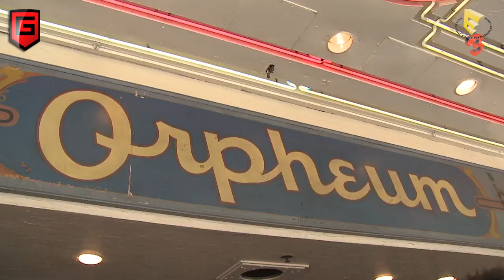Gamer at E3 2011: De persconferenties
Onze redacteuren op locatie, Michel en Gerard, geven in deze video direct hun mening over de persconferenties van de afgelopen twee dagen. De aankondiging van Halo 4, Sony's NGP en De Nintendo Wii U komen onder meer voorbij als gespreksonderwerpen.